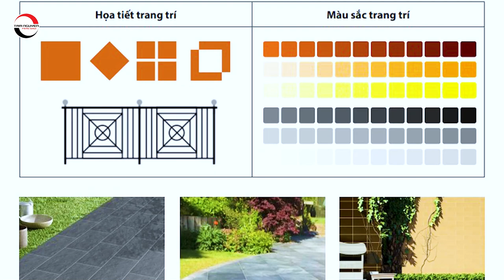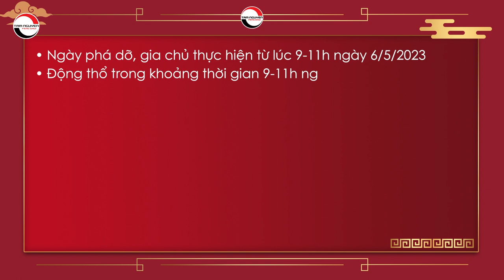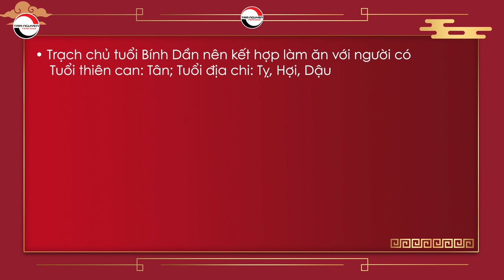Xây nhà chuẩn phong thủy Bí quyết của người thành công|kientrucpttn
Tên Video: Xây nhà chuẩn phong thủy - Bí quyết của người thành công|kientrucpttn
▶ Dịch vụ cung cấp:
1. Tư vấn lập Hồ Sơ Phong thủy Nhà đang ở, Nhà chung cư, Nhà xây mới, Văn phòng làm việc, Thiết kế hồ sơ Kiến trúc Phong thủy
2. Tư vấn lập Hồ Sơ Phong thủy nhà máy, quy hoạch khu đô thị
3. Tư vấn lập Hồ Sơ Phong thủy nhà thờ, đình, chùa, miếu, phủ
4. Tư vấn Thiết kế đặt để mồ mả âm trạch
5. Dịch vụ xem ngày Cưới hỏi, Động thổ, Đổ mái, Nhập trạch, Khai trương, Mua xe, Ngày giờ sinh, Sim số phong thủy.
6. Dịch vụ Khai Quang, điểm Cốt, nạp Khí cho vật phẩm Phong thủy
7. Lập Hồ sơ Tư trụ - Bát tự Cao cấp, Tứ trụ - Bát tự Trọn Đời, Tứ trụ Bát tự Hôn nhân, Tứ trụ - Bát tự Tính danh, Tứ trụ - Bát tự Nhân duyên
8. Cung ứng, sản xuất, chế tác các Vật Phẩm, Pháp khí, Pháp cụ Phong thủy
9. Tài liệu, sách Văn hóa phương đông, Ứng dụng App – WebApp, Đào tạo Phong thủy, Tứ trụ, Dịch học, Tử vi, Tướng học
10. Cung cấp các khóa học trực tuyến và đào tạo tại chỗ về Phong Thủy, Tứ trụ, Dịch học, Tử vi, Tướng học.
▶ Địa chỉ Công ty TNHH Kiến Trúc Phong Thủy Tam Nguyên:
- Hà Nội: Số A12/D7, Ngõ 66 Khúc Thừa Dụ, quận Cầu Giấy.
- Quảng Ninh: Số 81 Đ. Nguyễn Văn Cừ, P. Hồng Hải, TP. Hạ Long.
- Đà Nẵng: 134 Điện Biên Phủ, Q. Thanh Khê, TP. Đà Nẵng.
- TPHCM: Số 38 Hoàng Văn Thụ, Phường 9, Quận Phú Nhuận.
- Cần Thơ: 71 Ngô Quyền, P. An Cư, Q. Ninh Kiều, TP Cần Thơ.
Cảm ơn các bạn đã theo dõi và ủng hộ Kiến Trúc Phong Thủy Tam Nguyên